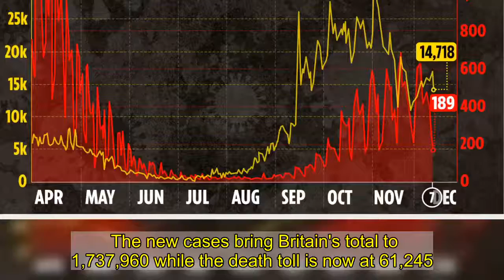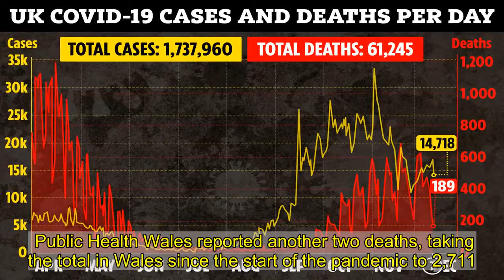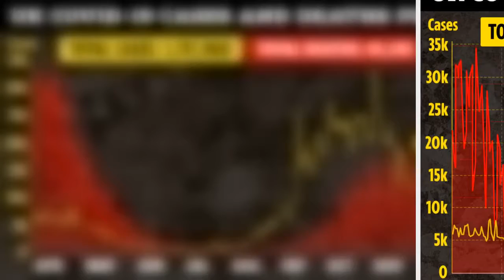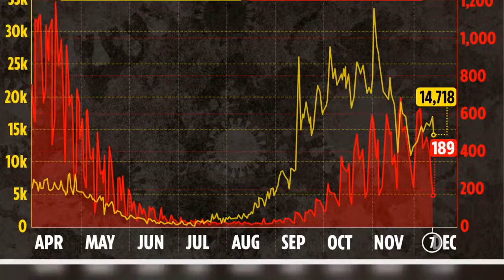Covid deaths at lowest for 3 weeks as 189 die and 14,718 more test positive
The new cases bring Britain's total to 1,737,960 while the death toll is now at 61,245.     Positive cases have been falling showing the positive results of England's four-week lockdown which ended last Wednesday.  Yesterday deaths rose by 231 while new Covid-19 infections increased by 17,272.  And last Monday there were 12,330 new cases and 205 new deaths - meaning there was a decline for both figures compared to last week.  The latest death toll is the lowest the UK has seen since November 15 when 168 people passed away from coronavirus.  Figures for both new infections and deaths have been levelling off over the last seven days due to the strict lockdown in England and tough restrictions in both Wales and Scotland.     In Wales, there has been a further 2,021 positive cases bringing the total number to 91,013.  Public Health Wales reported another two deaths, taking the total in Wales since the start of the pandemic to 2,711.  Scotland has recorded one death from coronavirus and 677 positive tests in the past 24 hours, Nicola Sturgeon said.  It brings the death toll under this measure - of people who first tested positive for the virus within the previous 28 days - to 3,917.  Ms Sturgeon said 100,783 people have now tested positive in Scotland, up from 100,106 the previous day.  Across the UK there are 974 patients in hospital who have tested positive which is by 23 people in the last 24 hours.  Of these, 59 are in intensive care, down from three since yesterday.  Vaccines are to be rolled out tomorrow making Britain the first country in the world to administer jabs to the general public.  In England, 50 hospitals have been earmarked as leading the vaccination rollout.  The vaccine used will be the one created by Pfizer/BioNTech which has been approved for us and is 95 percent effective, according to studies.  People have to receive two jabs 21 days apart for the vaccine to be fully effective.  It’s hoped the mass vaccination programme will mean the coronavirus restrictions can be lifted in spring 2021.   People aged 80 and over, care home workers and NHS workers who are at higher risk will be the first to receive the vaccine.  Care home residents will also be among the first to receive the vaccine although there is no set date for this to be rolled out.  Hancock said: "We are doing everything we can to make sure we can overcome significant challenges to vaccinate care home residents as soon as possible too."